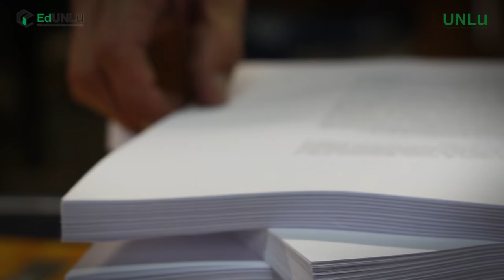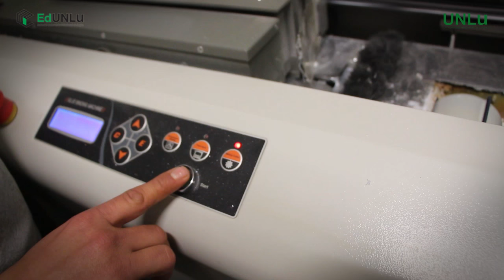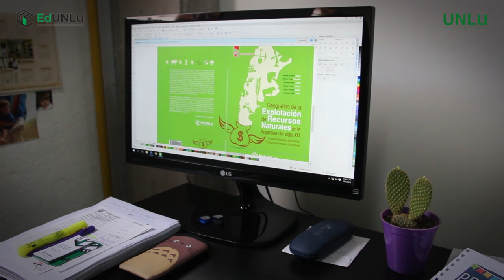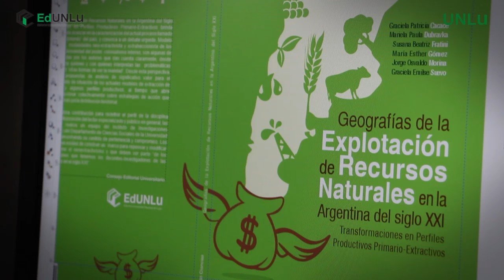Micros EdUNLu - Recursos Naturales 2016